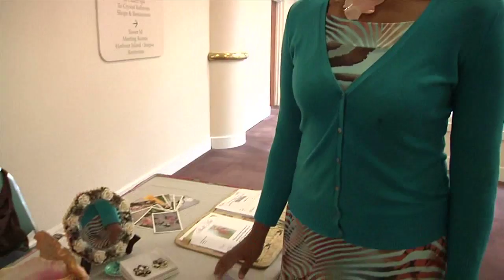October 31 2011 - Sandra Lupo, Jamie North, Melissa Grakowsky - Beaders in Paradise